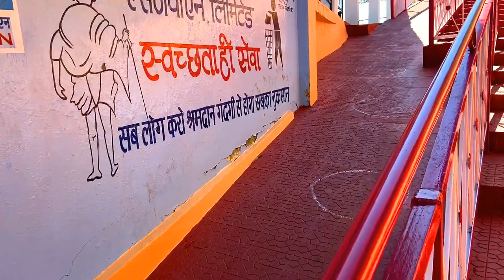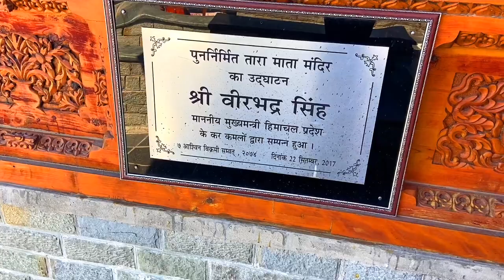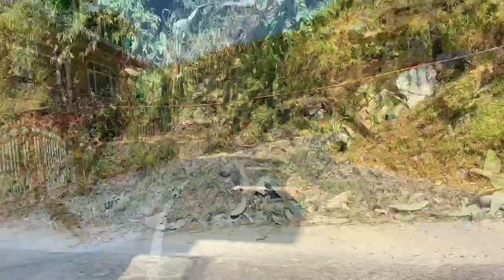Tara Devi Temple Shimla | जै माँ तारा देवी मंदिर शिमला हिमाचल प्रदेश Explored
Tara Devi temple is one of the most visited religious places in Shimla. It is installed at a height of 7200 feet above sea level and situated around 11 km away from Shimla city. The Walking lane towards temple was inaugurated by the then Chief Minister Prem Kumar Dhumal. There is a Shiv temple Shiv Bavdi nearby.